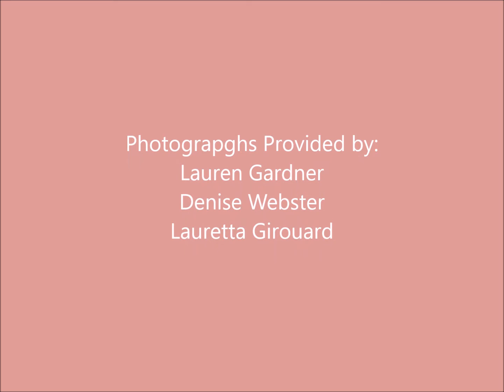4th of July 2016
Passing the torch to Al and Missy's at their home on Lake Tiogue.
Bergeron Family with cousins and friends enjoying July 4th, 2016.